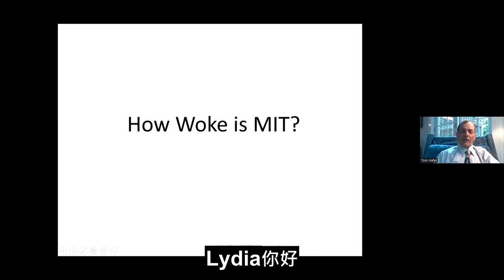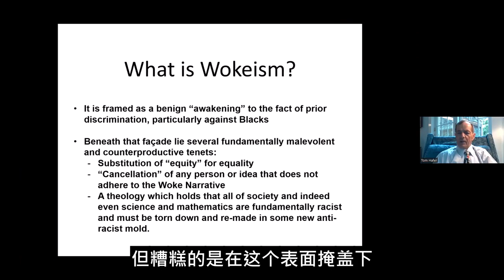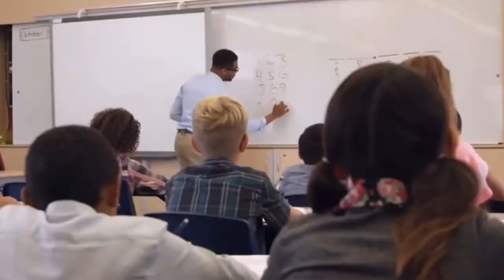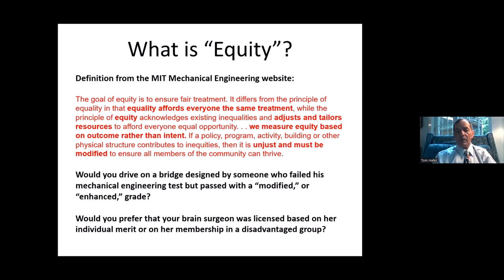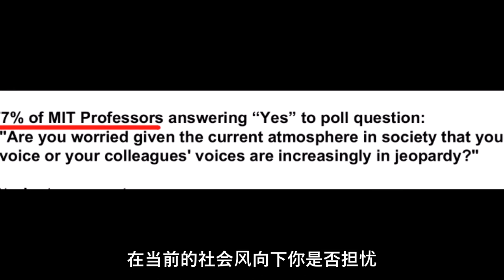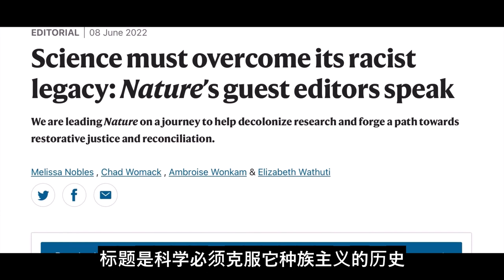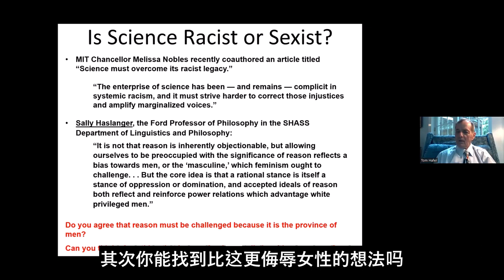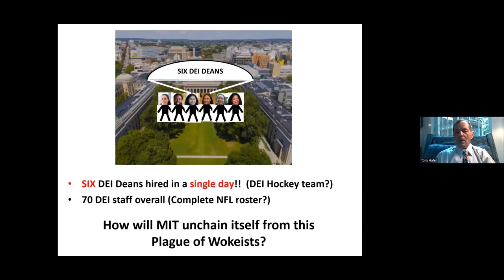How Woke Is MIT?惊人的麻省理工斗派膨胀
"Moshang(陌上)" comes from an ancient Chinese poem, which means "down to earth". It is an English/Chinese bilingual channel.

0:52 MIT Wokey Pokey Song 麻省理工“斗派颂”
1:28 What is wokesim? 什么是斗派哲学
2:14 What is equity? 李鬼扮李逵-结果平等与过程平等
3:46 What is cancellation? 取消文化在MIT的症状
5:42 Is Science Racist？ 科学、数学被批成“种族主义“、“性别主义”
7:00 Do you agree a MIT Ford Professor’s saying that “reason must be challenged because It is a province of men”? MIT大教授竟然说“理性思考是男人领域，抬举了白人至上男性”
8:00 DEI organization Is taking over MIT 麻省理工一天招了6个DEI院长；有70个DEI雇员
9:10 The overall situation has Its root decades earlier 冰冻三尺非一日之寒，斗派50年来一直在布局，近两年加速恶化